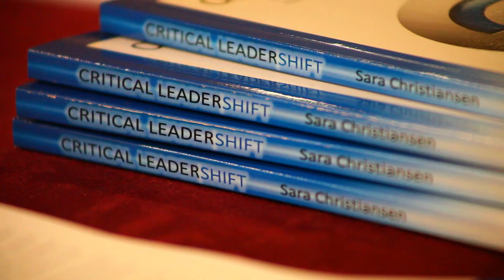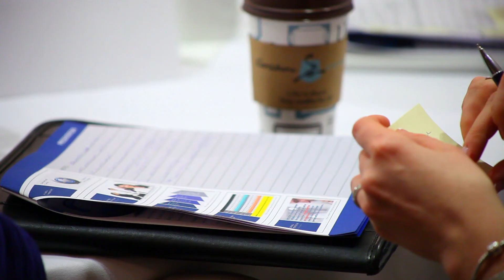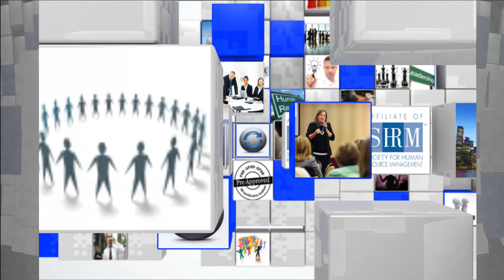Sara Christiansen - CEO, Author, Speaker